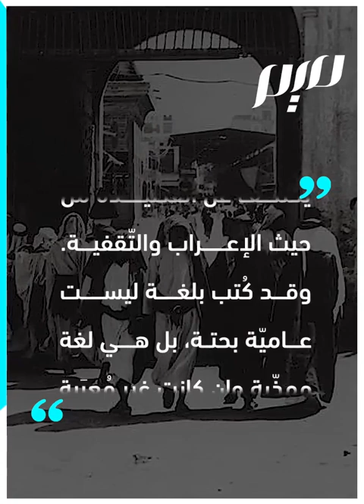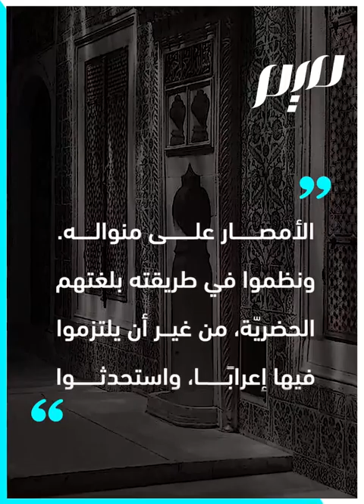فنّ الزجل.. لبناني؟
الزجل ضرب من ضروب الشعر الشعبي الذي ينشد بمرافقة بعض الموسيقى.. يسجّل حضوره خاصة في أعراس بلاد الشام، وهو مسجّل تراثا لبنانيا لدى اليونسكو.. لكن هل هو لبنانيّ حقا؟